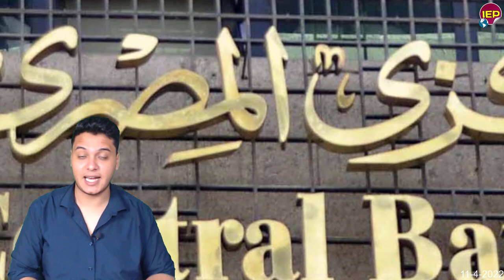عاجل في مفاجأة كبرى عمرو أديب للحكومة الناس مش هتحمر جوافة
اخر الاخبار
اخبار مصر اليوم
اخبار عربية
اخبار اليوم